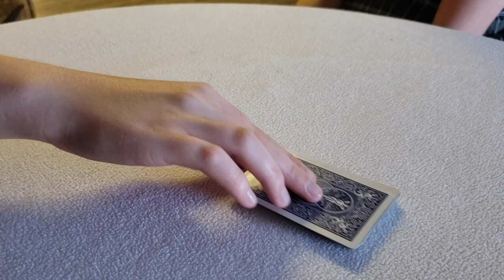BSF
30 Second Film